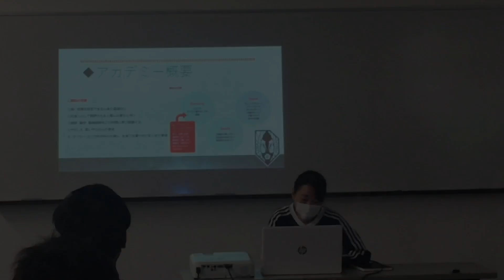JAPANサッカーカレッジ トレーナー専攻科 インターンシップ報告会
０１２０−７３１ー２１１

インターンシップに行ってきました。
大きな成長、様々なことを学ばさせていただきました。
感謝しかありません。